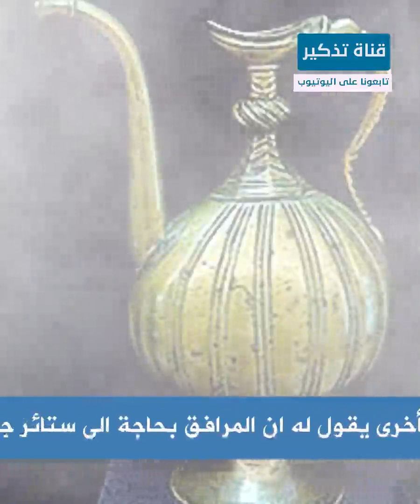كيف تمكن عامل مرافق صحية من اقالة الوزراء وسجن الامراء واهانة النبلاء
قصة عامل المرافق الصحية الذي تقرب من الملك وبدأ يفعل ما يريد. جولة قصيرة بمعان كبيرة. قناة تذكير.